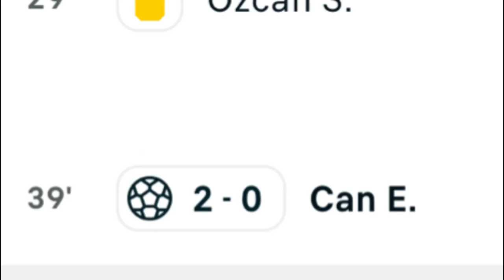Borussia Dortmund vs RB Leipzig (2-0) match end